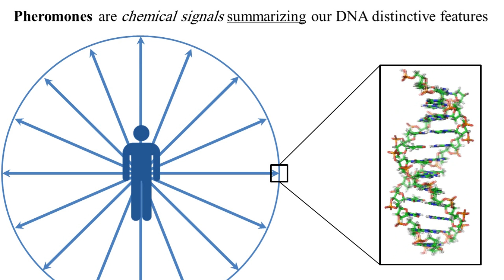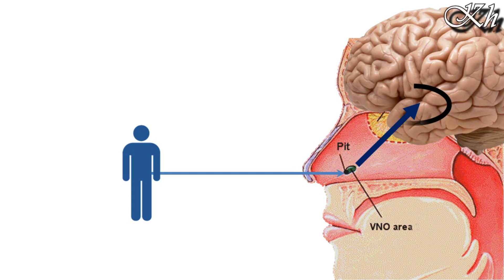Chemistry of Love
What is the chemistry of love?
What are pheromones?
How do we feel happy, content, joyous, excited and satisfied?
How does a love potion work? And how to prepare it?
Why wouldn't pheromones containing products work as claimed by their manufacturers?